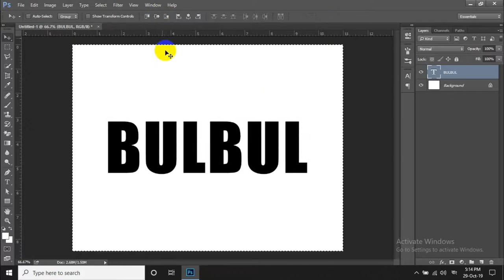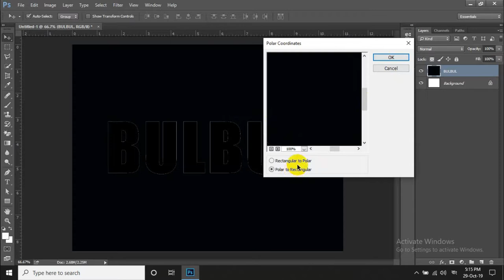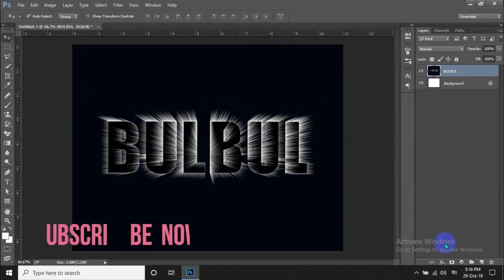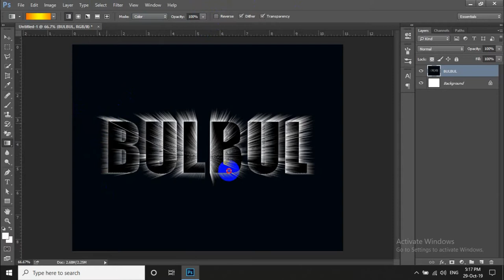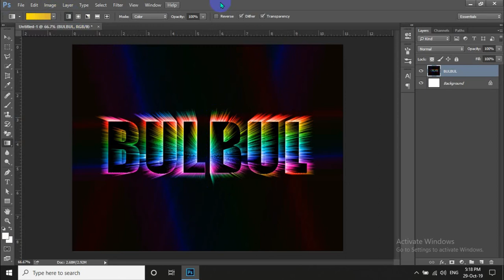Text effect in Photoshop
Text effects in Photoshop